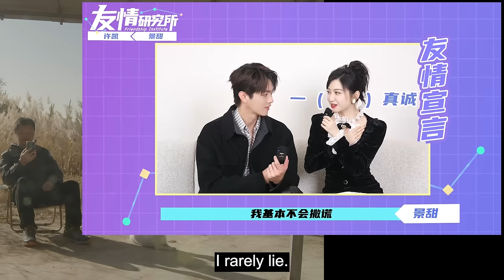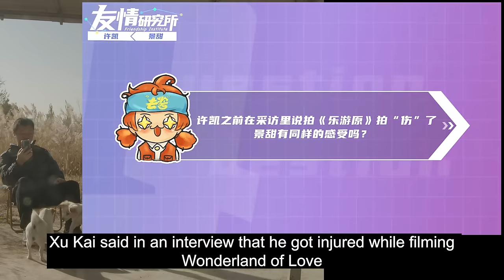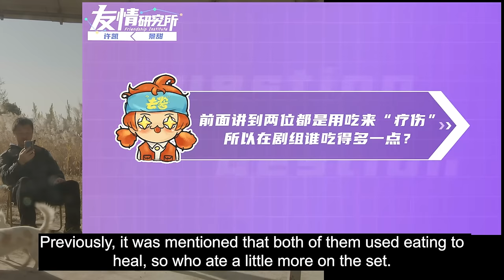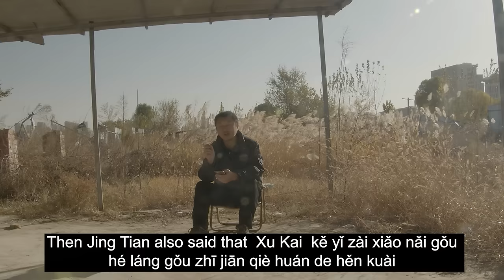Xu Kai: The director asked me to kiss Jing Tian（ Sally Jing ） more passionately. bathtub kiss